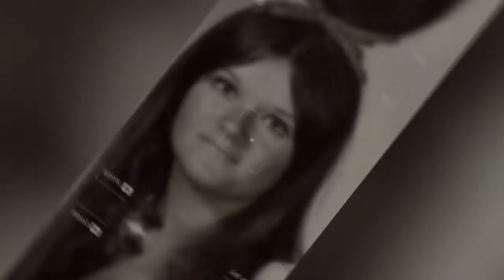The Zodiac Killer unsolved coded letters. no copyright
The Zodiac Killer, or simply Zodiac or the Zodiac, is the pseudonym of a serial killer[1] who operated in northern California from at least the late 1960s to the early 1970s. The unidentified killer originated the name in a series of taunting letters and cards sent to the San Francisco Bay Area press, threatening killing sprees and bombings if they were not printed. Some of these letters included cryptograms, or ciphers, in which the killer claimed that he was collecting his victims as slaves for the afterlife.

The Zodiac murdered five known victims in Benicia, Vallejo, Napa County, and San Francisco, respectively, between December 1968 and October 1969. He targeted young couples, with two of the men surviving attempted murder. He also murdered a male cab driver. The Zodiac himself once claimed to have murdered 37 victims, and he has been linked to several other cold cases.

The San Francisco Police Department (SFPD) marked the case "inactive" in April 2004, but re-opened it at some point prior to March 2007. The case also remains open in the city of Vallejo, as well as in Napa County and Solano County.The California Department of Justice has maintained an open case file on the Zodiac murders since 1969.